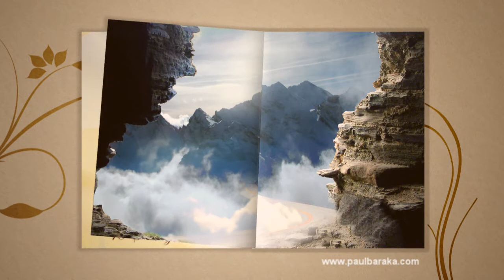Elyxium by Paul Baraka album [Trailer]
Elyxium is the mirror of the soul. Transformation comes from within by meditating on this deep and relaxing healing music helps reconnect your mind, body and soul.

Elyxium Greatest New Age Album of 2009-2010 [Trailer]
Elyxium is a powerful tool that is changing people's lives one by one.

Recommended for meditation & power yoga.